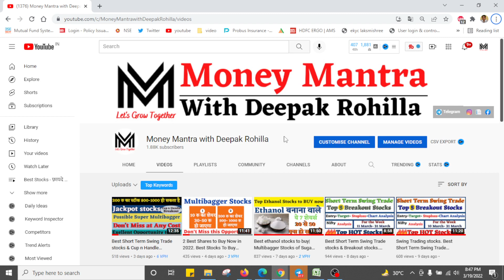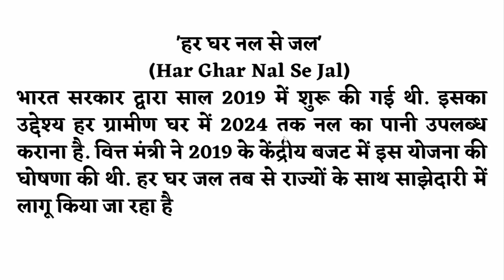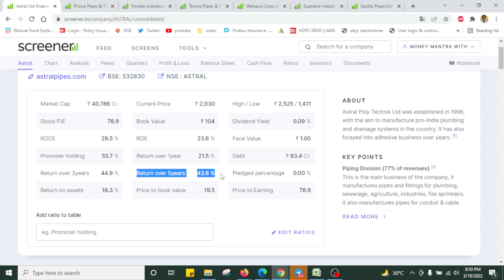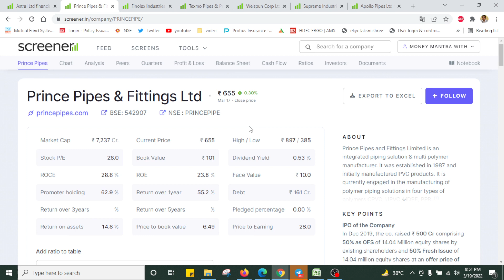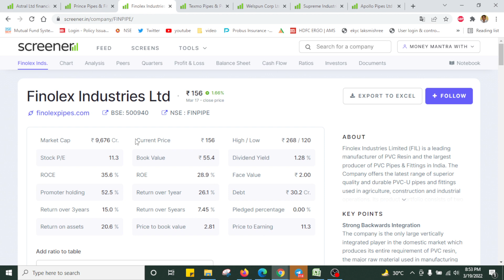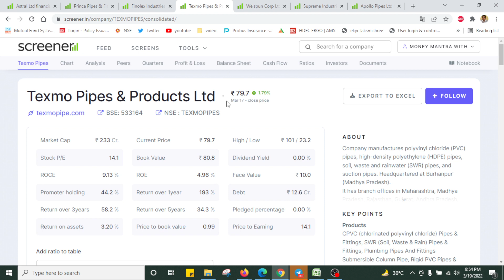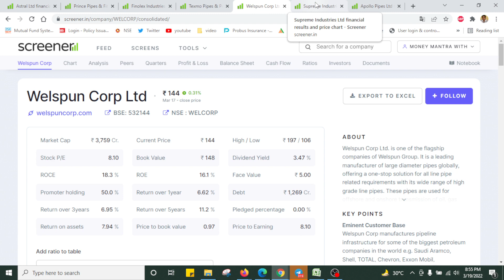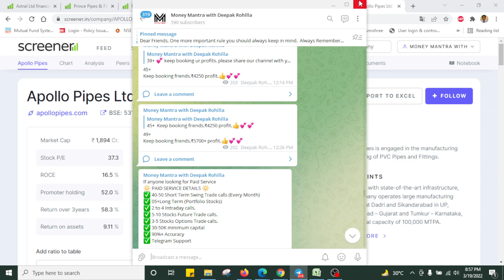7 Multibagger stocks - हर घर नल से जल योजना. Money double in every 3- 4 Years. High Growth Potential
7 Multibagger stocks - हर घर नल से जल योजना.
Money double in every 3- 4 Years. High Growth Potential
Best intraday trading stocks for march 2022
Best Stocks to trade for tomorrow for intraday March 2022
swing trading
Swing Trade Stocks for March Month
Best Swing Trade Stocks for March Month
how to select best swing trade stocks for March month